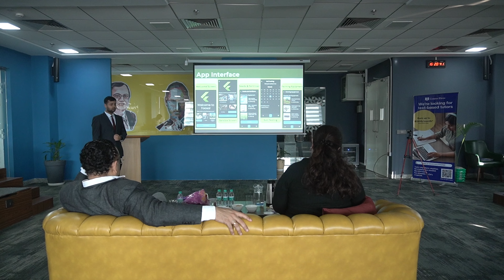OFFICIAL AFTERMOVIE | NOVA EXILARO'24 | XLRI Delhi-NCR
Presenting to you the exhilarating after movie of Nova Exilaro '24!

Join us as we celebrate 75 years of Xcellence with the unforgettable theme: Time Travellers Carnival. Our annual cultural and sports fest was a spectacular journey through time, bringing together vibrant performances and thrilling activities.

This year's highlights include:

✨ Hilarious stand-up comedy by @GauravKapoor
🎸 Rocking musical performances by the band @AntarikshOfficial
🎤 Captivating melodies from @shirleysetia

The campus was transformed into a carnival of time, with stunning decorations that took everyone on a magical journey through the past, present, and future. Participants enjoyed an array of activities and events, making Nova Exilaro '24 a truly memorable experience.

We extend our heartfelt gratitude to everyone who supported us in making this year's edition a grand success!